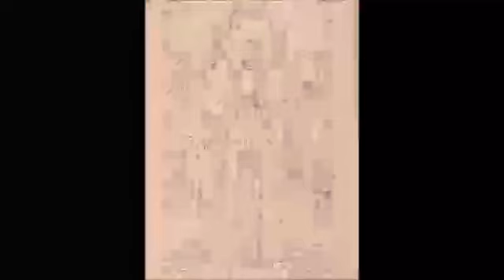Disegni Smisurati del novecento italiano, Bologna . Intervento di Paola Pallottino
Disegni smisurati, ovvero cartoni, prodromi di affreschi e vetrate del primo ‘900 italiano, quando il disegnare era ancora la prima condizione necessaria del fare arte.

Grandi veline di regime, carte da ricalco per i grandi murali di Mario Sironi, bozzetti dei grandi mosaici pensati da Gino Severini, o figure klimtiane del misconosciuto Bargellini, fantasmi classici che ancora sfilano sulle pareti di ministeri, grandi banche e terme.

Carte colorate, curve e spigoli agitati  dall’invenzione futurista di Giacomo Balla, nel piccolo spazio di paralumi, in una lettera travolgente dai caratteri moltiplicati e enfatizzati dall’entusiasmo per la nuova arte che voleva il futuro subito.

Un’antologia del disegno novecentesco al cui cospetto si stagliano eleganti sculture del novecento toscano, moderne, ma di gusto antico, come se nel bronzo  ancora avessero memoria delle fusioni del Rinascimento.